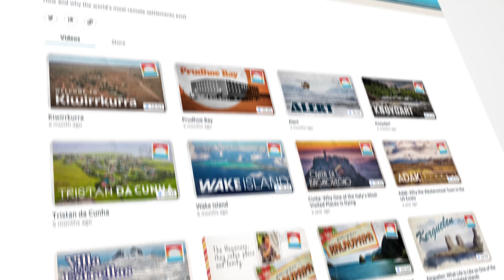Xi & Lukashenko: Ending the War in Ukraine?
Sign up to Nebula to get the ad-free access to the full Daily Briefing every single day

In today’s episode, we discuss what Lukashenko and Xi discussed in their recent meeting. Also, we run through the update for Russian forces in Bakhmut; new revelations into the Havana Syndrome; and the Pope deciding to charge rent in Vatican City.

Further reading:

✍️ Xi & Lukashenko Meeting

✍️ Bakhmut Update

✍️ Havana Syndrome

✍️ Pope’s Rent

00:00 Intro
00:34 Xi & Lukashenko Meeting
03:12 Bakhmut Update
04:07 Havana Syndrome
05:14 Pope’s Rent
06:07 TLDR Good News